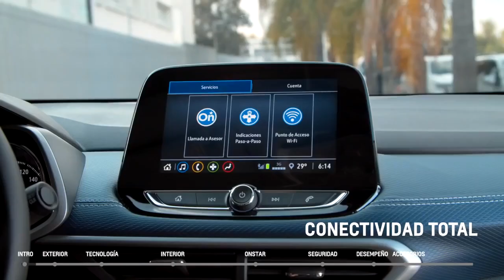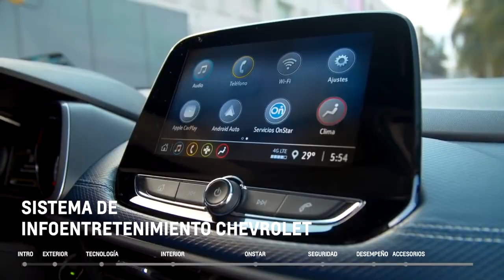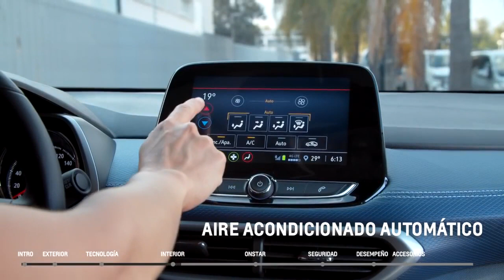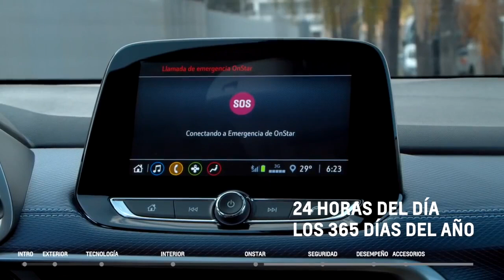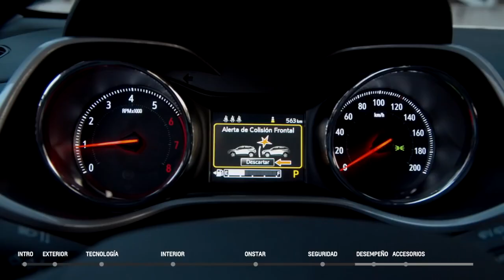A Nova Tracker da Chevrolet 2021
📢Deem like e não esqueçam de se inscrever!!
📢⚠Não perca o próximo vídeo: clique no pequeno sino ((🔔)) para receber notificações